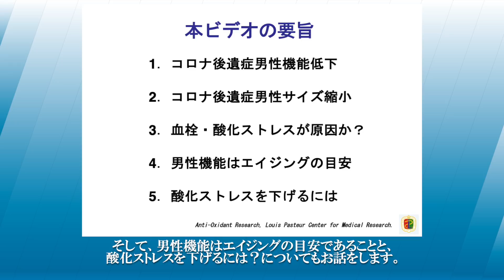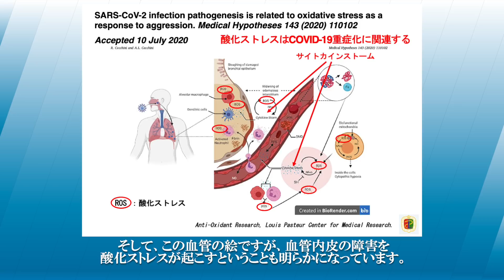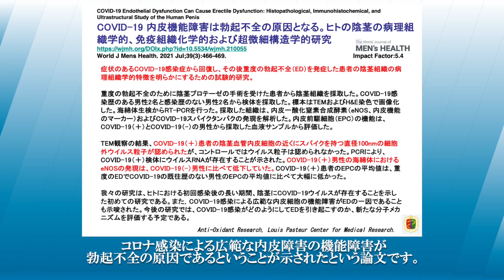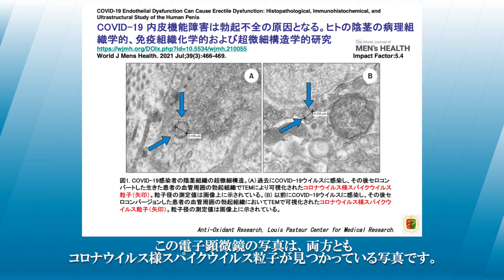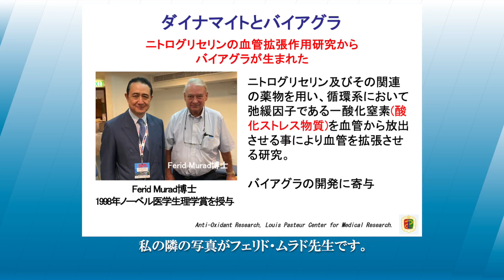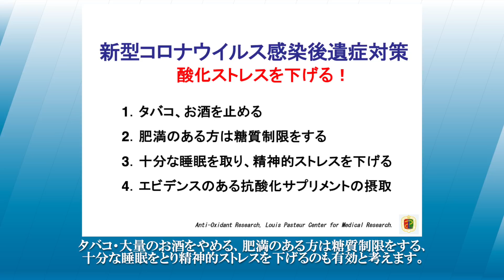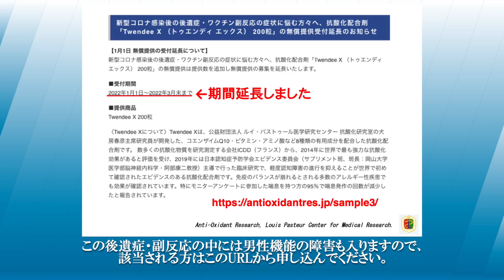コロナ感染で、勃起障害（ED）、男性器サイズ縮小報告について。／犬房春彦（ルイ・パストゥール医学研究センター／医師・医学博士）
（内容）
新型コロナウイルスに感染した後に、勃起障害や男性器のサイズ縮小を訴える男性が複数いることが明らかになりました。なぜ起きているのか？感染後の酸化ストレスと男性機能について解説しました。

（引用）
COVID-19 Endothelial Dysfunction Can Cause Erectile Dysfunction: Histopathological, Immunohistochemical, and Ultrastructural Study of the Human Penis
コロナ感染で男性器の「サイズが縮小」との報告が相次ぐ、「一生このまま」と医師